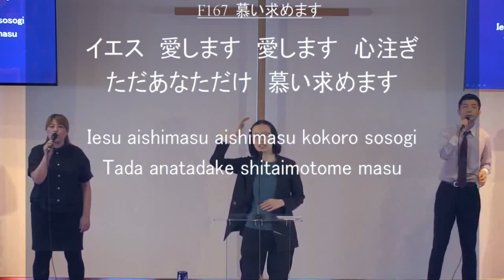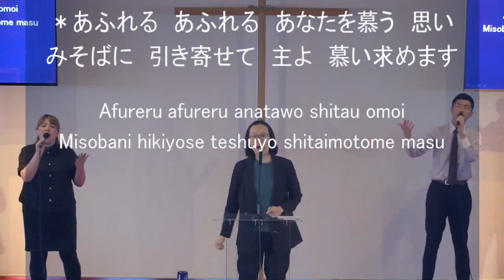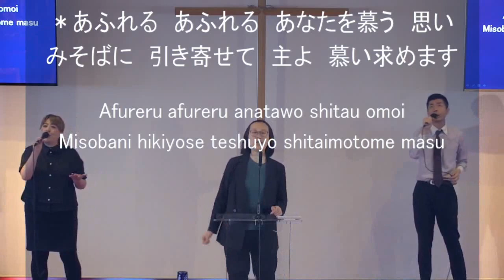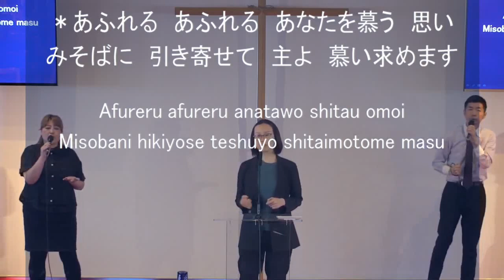「慕い求めます」神戸キリスト栄光教会 礼拝賛美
「慕い求めます」神戸キリスト栄光教会　2024年4月28日第三礼拝賛美
賛美リーダー：若居佑佳、ボーカル：甲賀亘、大内みどり、ピアノ＆ボーカル：坂本歩、ギター：下津拓也、ベース：米谷和樹、ドラム：坂本聖